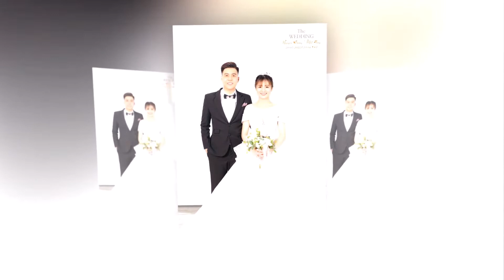Zeni studio Prewedding Photo Music Album Nguyễn Dương & Mai Thuỳ 20/04/202211